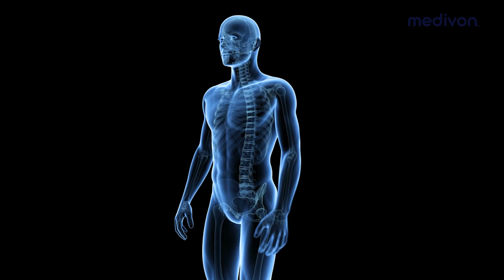Medivon Orion – masażer uciskowy do ciała i głowy, powietrzny pas masujący